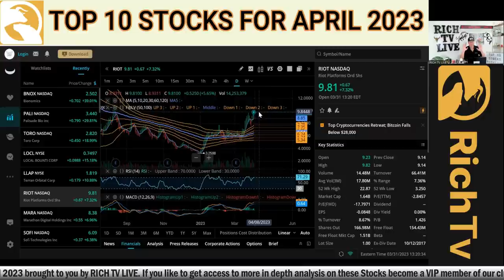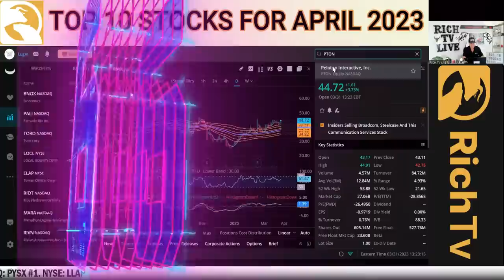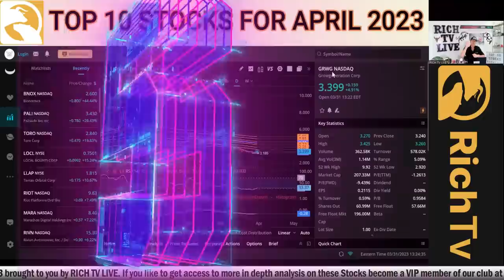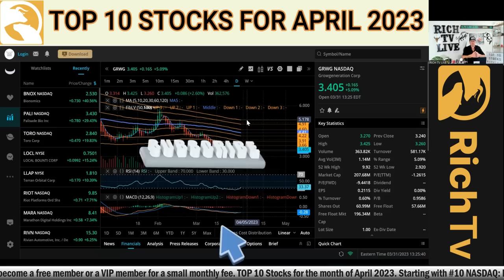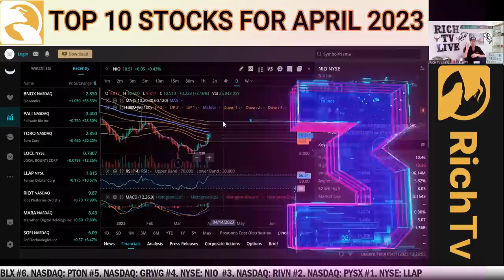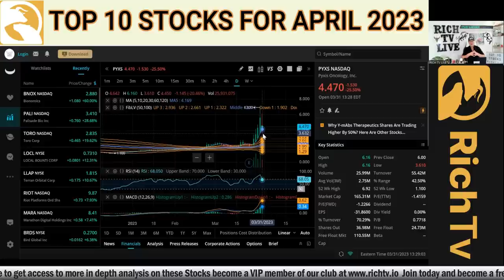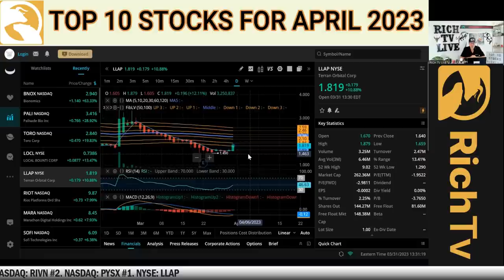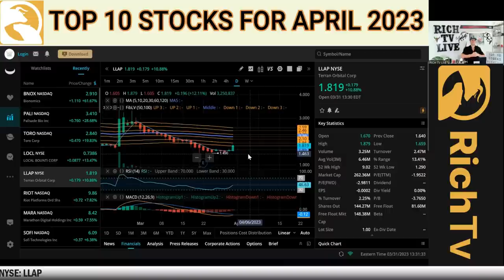TOP 10 Stocks for April 2023 | RICH TV LIVE PODCAST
Ledger - Hme of the first and only certified Hardware wallets